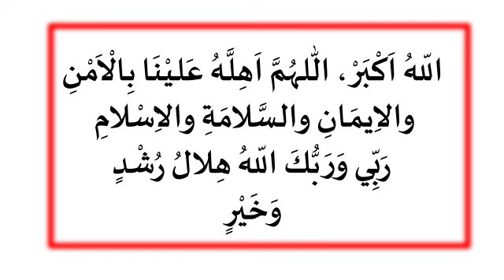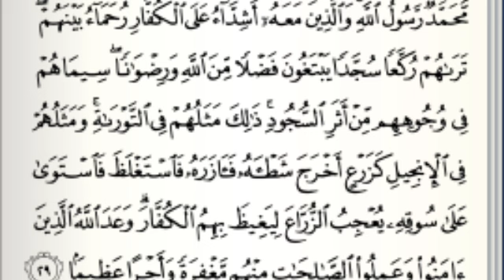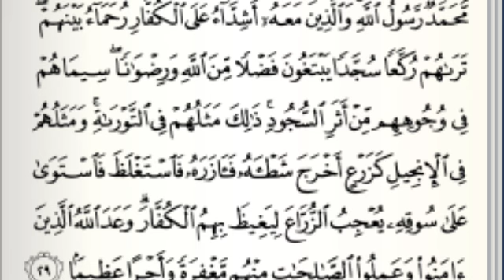ഇന്ന് റമളാൻ ആദ്യ രാവ്‌|ഇപ്പോൾ ചൊല്ലേണ്ട മുഴുവൻ ദിക്റുകളും സൂറത്തുകളും ഇതാ|salah media